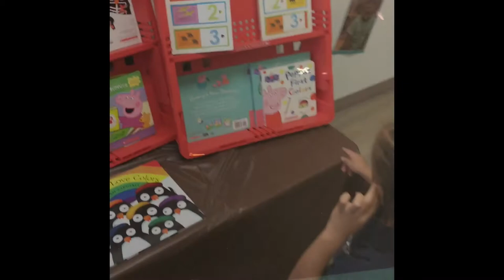Ronnie Lane Fitness "HRSA" Developing patience is the key to your child's progress!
Developing patience with your child is going to be the key to progress!